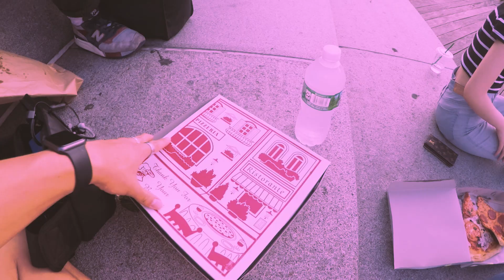[H.A.G.S] : Had A Great Summer